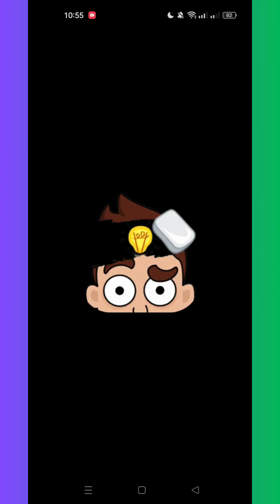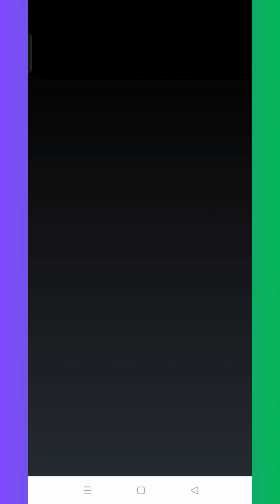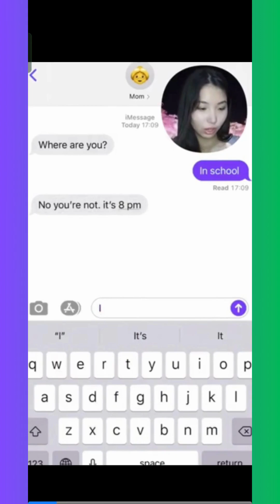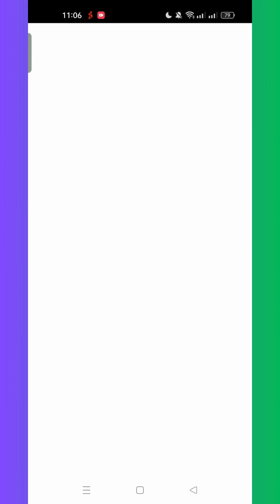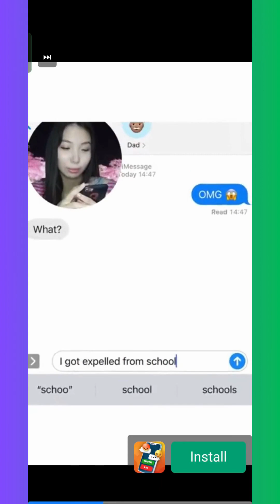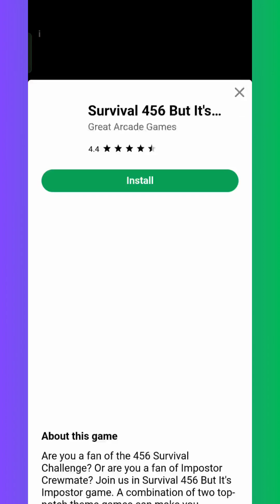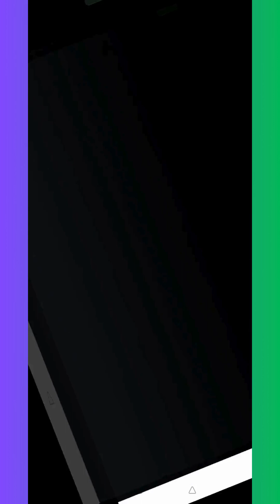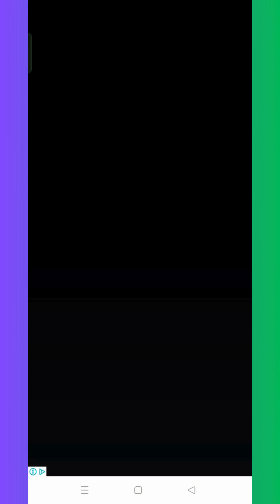DOP 2: Delete One Part - Logic Unleashed in 22 Minute Gameplay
Dive into the world of DOP 2: Delete One Part with our 20-minute gameplay video, showcasing a series of fun and clever puzzles that challenge your logic and creativity. Each puzzle in this popular brain game requires you to delete one part to solve the mystery, testing your problem-solving skills in unique and unexpected ways. Whether you're a seasoned puzzle solver or new to the game, this video provides a glimpse into the intriguing challenges DOP 2 offers, along with strategies to help you think outside the box. Join us for a session of logical fun and see how smart you really are!